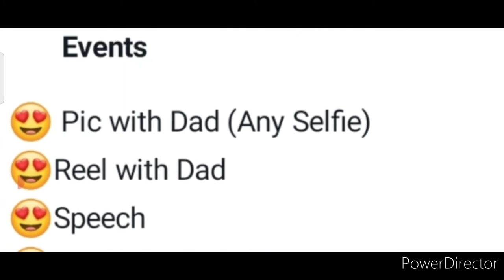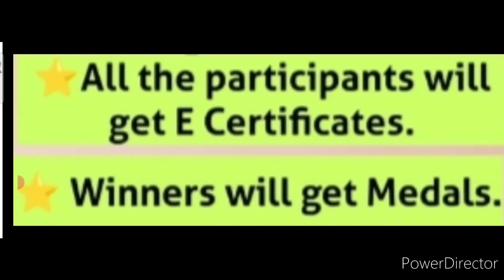Win Trophys Medals🏆🥇Online Competition 2022😱Online Talent Hunt Competition Online Competition 2022🔥🥰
3 Best A4 size Drawing books set in affordable amount